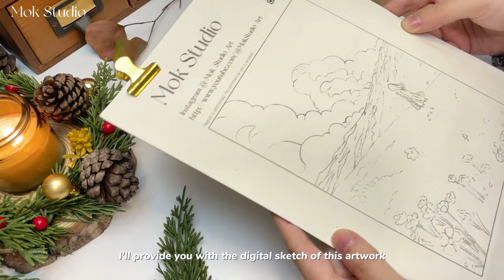Studio Ghibli Painting / Gouache Landscape Tutorial / Paint with Me / Free Printable Sketch ⛰️☁️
✱ WELCOME ✱

Thank you for choosing to Paint with Me. My cozy art video series for Studio Ghibli painting will be your gateway to the mesmerizing world of art. In this landscape gouache painting tutorial, I'll be using HIMI gouache and provide you with a Free Printable Sketch to transport you into the enchanting style of Studio Ghibli.

As an artist, I'm on a quest to capture the beauty of life's moments and bring them to life on paper. Much like you, I'm deeply inspired by the art vlog aesthetic and the enchanting Studio Ghibli Painting. My dream is to craft heartwarming masterpieces that evoke the same magic.

The inspiration for the painting today comes from the sky and mountains in Studio Ghibli's animation scenes. The original size is A5, and the digital sketch is the same. You can also print it larger according to your needs.

This tutorial is tailored for beginners eager to explore landscape painting with gouache. If you share my passion for Studio Ghibli movies and the desire to create stunning landscapes, then join me on this artistic adventure.

✱ TIME STAMP ✱
00:00 Intro
00:33 Before Start Painting
01:20 Free Printable Sketch
02:20 Step One: Lay the Basic Tones
03:35 Step Two: Detailing (Background of the Scene)
06:45 Step Three: Detailing (Middle Ground of the Scene)
10:42 Step Four: Detailing (Foreground of the Scene)
16:08 Complete The Work